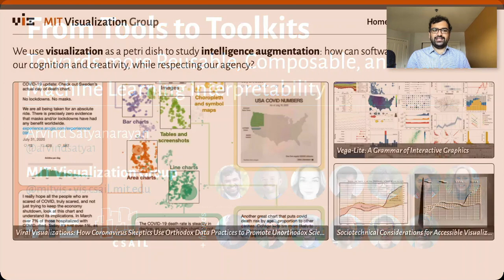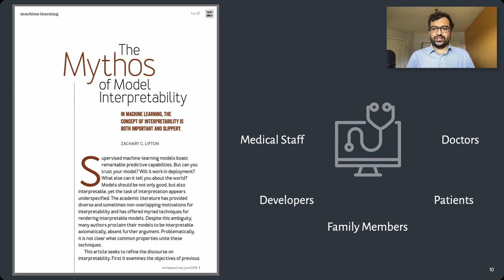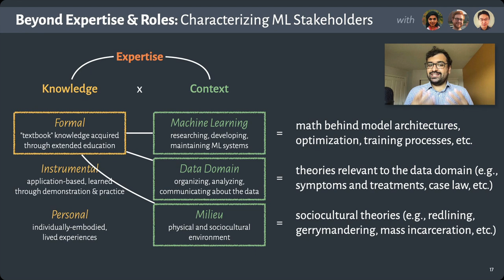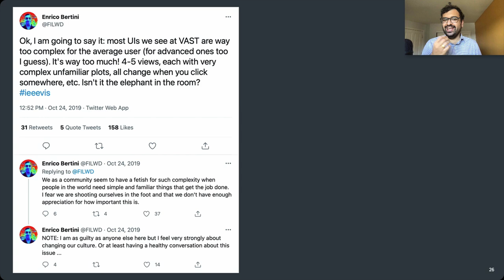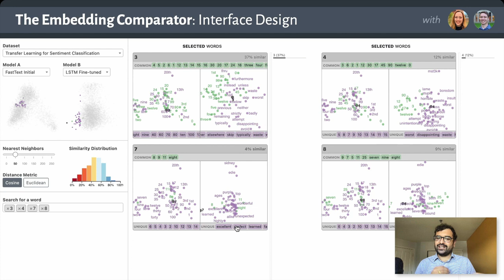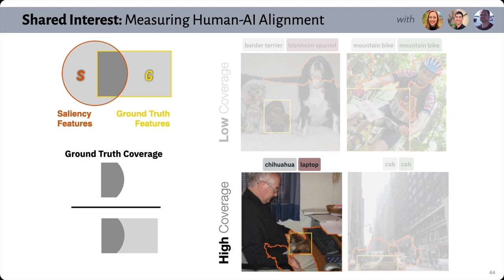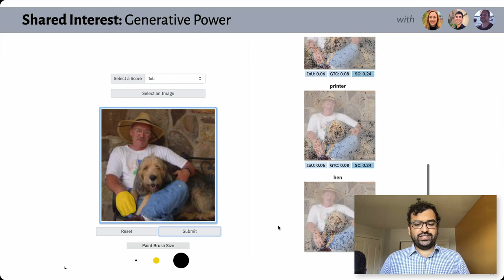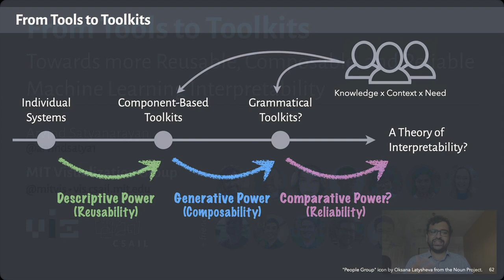From Tools to Toolkits: Towards Reusable, Composable, and Reliable Machine Learning Interpretability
Arvind Satyanarayan's keynote at Visualization in Data Science (VDS) 2021, held at ACM KDD 2021.

As machine learning models are increasingly deployed into real-world contexts, the need for interpretability grows more urgent. In order to hold models accountable for the outcomes they produce, we cannot rely on quantitative measures of accuracy alone; rather, we also need to be able to qualitatively inspect how they operate. To meet this challenge, recent years have seen an explosion of research developing techniques and systems to interpret model behavior. But, are we making meaningful progress on this issue? In this talk, I will give us a language for answering this question by drawing on frameworks in human-computer interaction (HCI) and by analogizing to the progress of research in data visualization. I will use this language to characterize existing work (including work my research group is currently conducting) and sketch out directions for future work.